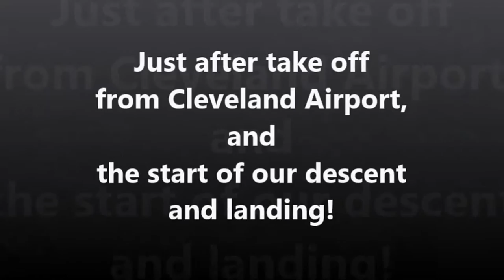Ronnie Brown's Return From Cleveland, Ohio.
This is some video of my flight from Cleveland, Ohio after photographing my cousin YATANYA YODI HUMPHREY's wedding October 3rd, 2015. Video By Myself: Ronnie Brown/R. Brown Freelance Photography/CEO, RKB Productions.